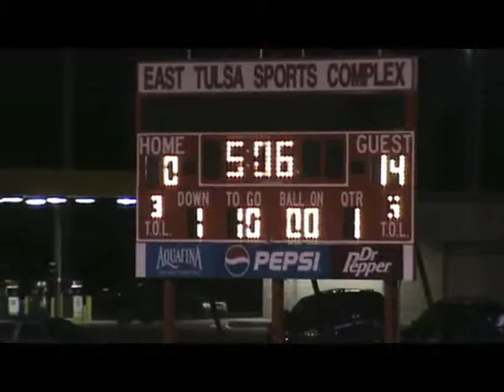Drake_Final_2010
Drake Keys, Highlights from 2009, Skiatook High School,